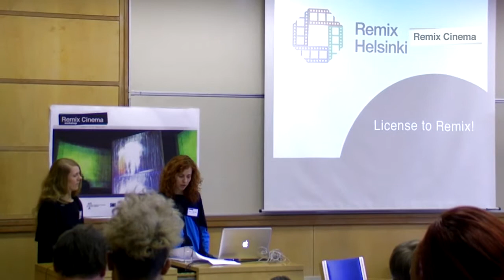In conversation with Sanna Marttila at the Remix Cinema Workshop 2011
Conversation with Sanna Marttila, presenter at the Remix Cinema Workshop, 24-25th March 2011, Oxford Internet Institute, University of Oxford.

Practices and Challenges in Re-using Archival Video Materials.
Sanna Marttila and Kati Hyyppä, Doctoral Students, Department of Media, Aalto University School of Art and Design (Finland).